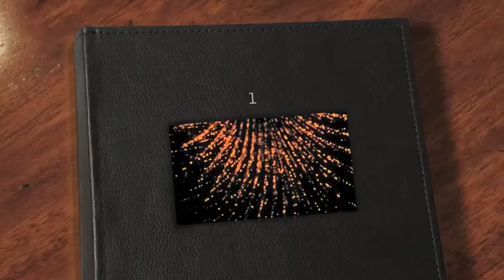Life is Too Great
Be happy in life. Indeed many features of life are always taken for granted and that includes the ordinary event and aspects of life thus we arrived on this video showing with you the various aspects of life on its ordinariness.